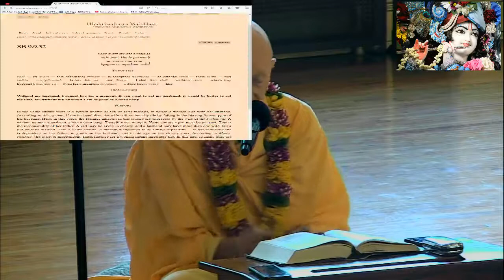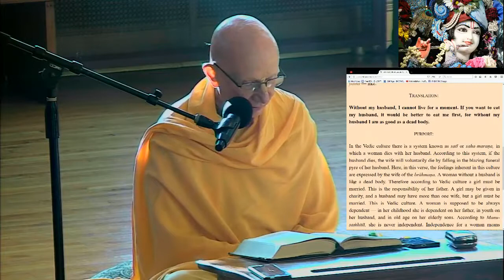HH Candramauli Swami - Srimad Bhagavatam 9.9.32 - 9.08.2017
Chicago Temple